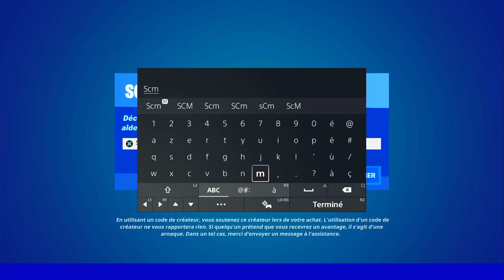INTERAGIR AVEC LES SCANNERS DU POINT ZÉRO FORTNITE, EMPLACEMENT SCANNERS POINT ZÉRO FORTNITE, GUIDE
▬▬▬▬▬▬▬ • BIENVENUE 😍 • ▬▬▬▬▬▬▬

▬▬▬▬▬▬▬ • PARTENAIRES 💪 • ▬▬▬▬▬▬▬

👉StealthGamer:
"SOISCOOLMEC"
"STRIKESOISCOOL"

TikTok "SoisCoolMecYTB"
👻Snapchat "soiscoolmec"

.▬▬▬▬▬▬▬ • TOP DON 💰 • ▬▬▬▬▬▬▬

▬▬▬▬▬▬▬ • MUSIQUE OUTRO 🎵 • ▬▬▬▬▬▬▬